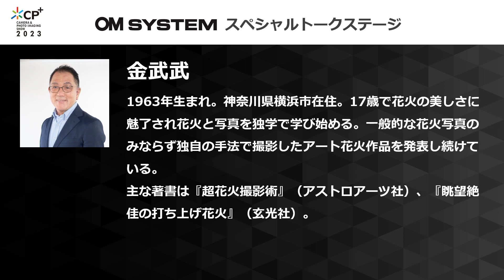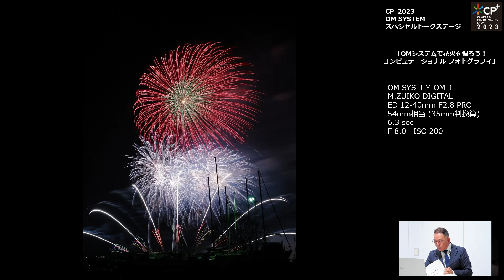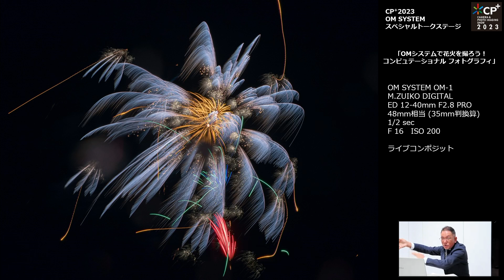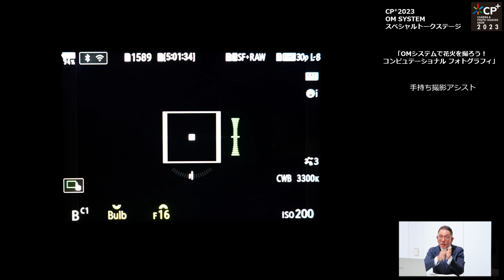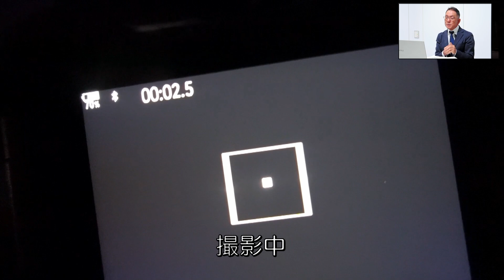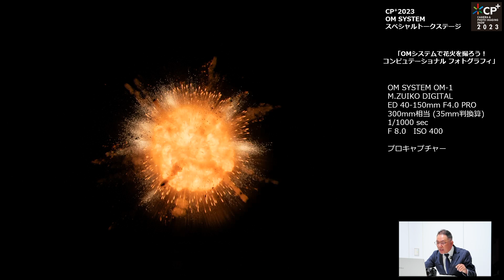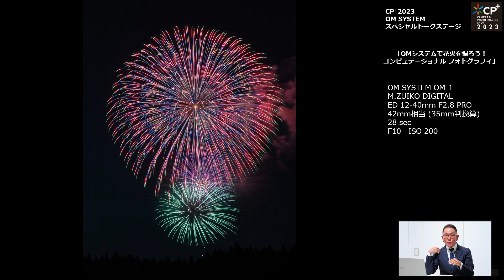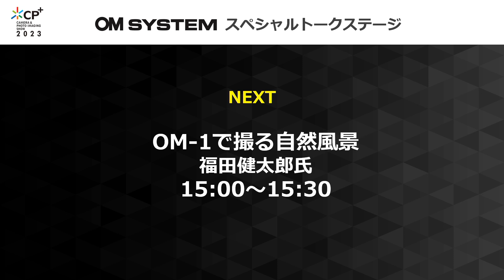写真家 金武武「OM SYSTEMで花火を撮ろう！ コンピュテーショナル フォトグラフィ」【OM SYSTEM CP+2023 オンラインイベント スペシャルトークステージ】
出演：写真家 金武武
（ステージ出演者のご紹介ページはこちら）

◆OM SYSTEM CP+2023 オンラインイベント スペシャルトークステージ
OM SYSTEM CP+2023 オンラインでは スペシャルトークステージをオンラインで開催しました。 写真家によるOM SYSTEMの魅力や、ここでしか聞けない貴重な内容をOMSystem JP（YouTube）でお届けいしています。気になる製品についての話題が盛り沢山の内容となっておりますので、皆様ぜひご覧ください。

YouTube公式チャンネル「OMSystem JP (旧 OLYMPUSLIVE)」では、OMデジタルソリューションズが開催する各種イベント中継や、写真家による写真講座などをインターネット動画で配信します。ぜひ、チャンネルのご登録をお願いします。